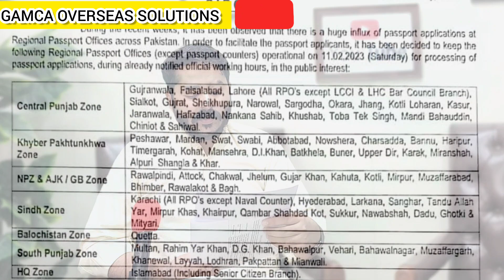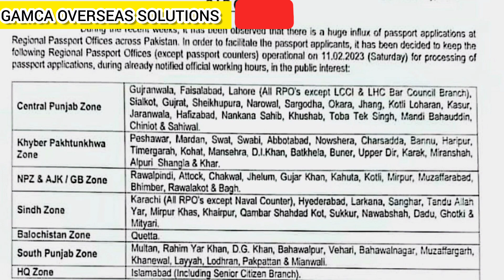passport new announcement from DG PASSPORT AND IMMIGRATION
passport office open on Saturday